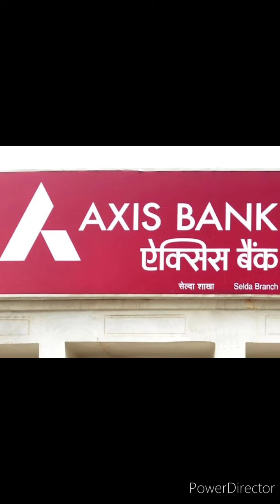Job in Axis Bank Ltd / Axis job / Burdwaman / Job / Microfinance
Urgent Requirement in *Axis Bank LTD(Off Role)*

 *Post-*Field Executive (FE) (Microfinance Dept)*
*Location of vacancy-*East Burdwan*
*Experience(Minimum 1 year experience in Microfinance organization) and Fresher candidate are also eligible*
*Salary : Freshers (Gross 15000/-)*
*Salary for Experience candidates : Based on experience and last drawn Salary*
*Other Benefits : Monthly Unlimited Incentive based on performance+ PF+ESI+Gratuity+Medical Insurance+Group Insurance*
*Qualification -* Graduation, HS can also apply.*
*Own Two wheeler with DL and Android  Mobile is Mandatory.*
*Documents required : Latest Biodata, Educational certificate, Experience documents, NOC or Relieving Letter, PAN card, Aadhar card*

*Interview Venue* : Axis Bank, Burdwan Branch, City Tower, 2nd Floor, 23 G T Road, Near Badamtala, East Burdwan, WB - 713101

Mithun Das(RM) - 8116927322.